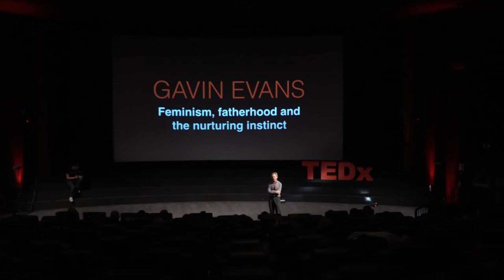Feminism, fatherhood and the nurturing instinct | Gavin Evans | TEDxCoventGardenWomen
Gavin Evans questions the traditional views about what it means to be a man and debunks myths about men’s abilities to be nurturing fathers. Backed by scientific studies, Gavin’s talk illustrates how a feminist approach to fatherhood is central to the conversations on gender equality and human progress.
Gavin Evans was born in London but grew up mainly in South Africa where he became involved in the anti-apartheid campaign while working as a journalist and completing degrees in economic history, law and a PhD in politics. He returned to London 25 years ago and teaches at Birkbeck College, University of London and at Cardiff University. Mapreaders & Multitaskers – a feminist book focussing on genes and gender - was his seventh book. His latest book is The Story of Colour, which also feminist content. He has two grown-up daughters. This talk was given at a TEDx event using the TED conference format but independently organized by a local community.